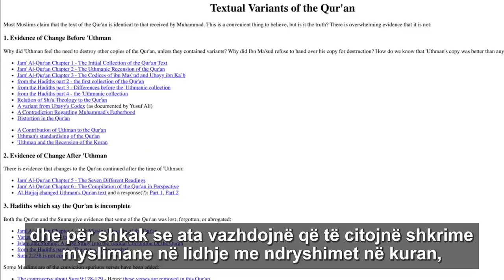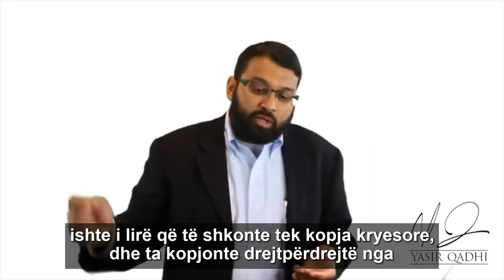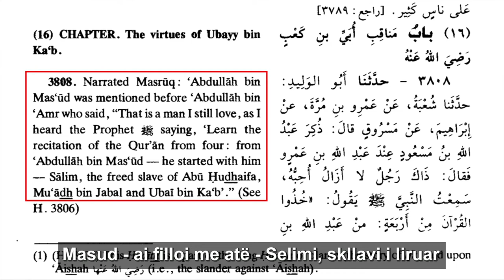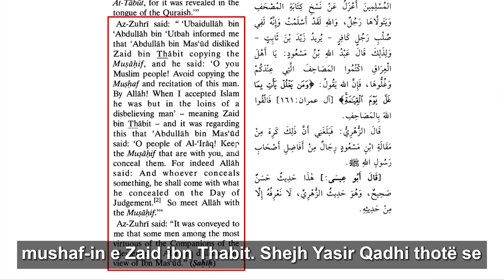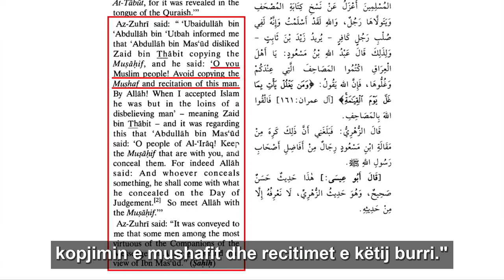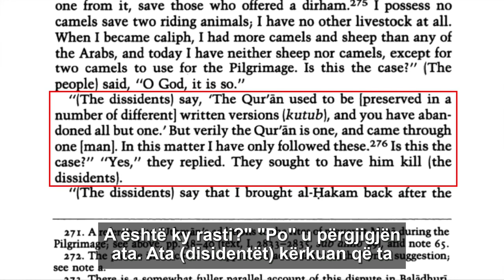Cfarë mendonin shokët e Muhamedit në lidhje me djegien e kuranit?